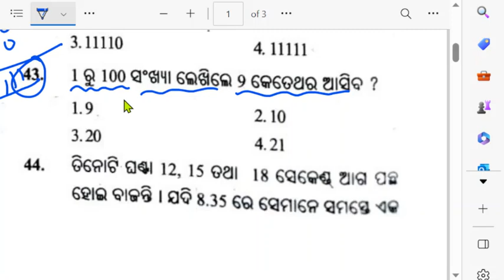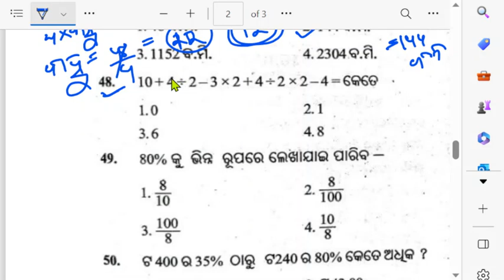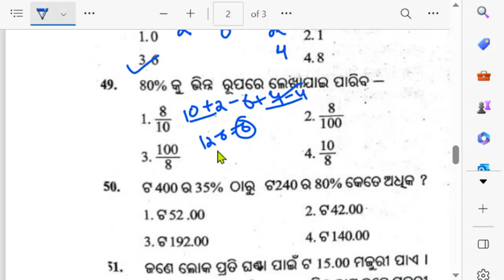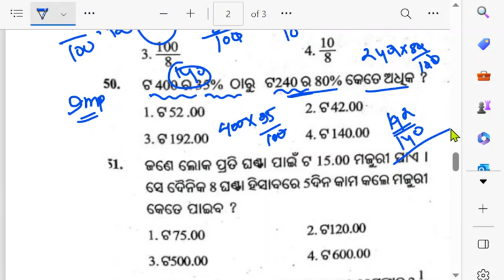navodaya vidyalaya entrance exam 2023-24|odisha navodaya vidyalaya exam online class 2023|jnvs 2023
Cover topics:
Jawahar Navodaya vidyalaya entrance exam online class 2023 odisha
navodaya class 6 question paper english navodaya class 6 question paper odia
navodaya math question class 5
navodaya math class 5
navodaya math class 6
navodaya math class
navodaya maths syllabus
navodaya math 2023
navodaya exam for which class
how can i prepare for navodaya
exam
odisha navodaya selected math question paper 2023
navodaya vidyalaya entrance exam 2023 class 6 syllabus
navodaya vidyalaya entrance exam 2023 class 6 form kemiti fill up kariba
navodaya vidyalaya entrance exam 2023 class 6 odisha
navodaya vidyalaya entrance exam 2023 class 6 odia mathematics
navodaya vidyalaya entrance exam 2023 class 6 odia medium
online apply navodaya vidyalaya entrance exam 2023
class 6 book odia navodaya vidyalaya
jawahar navodaya vidyalaya entrance exam 2023 for class 6 odisha
Navodaya Online classes in odia by sumanta guruji
Navodaya classes odisha
Navodaya Vidyalaya Online classes in nimapara odisha
 Navodaya online class 5
Navodaya coaching classes in odia